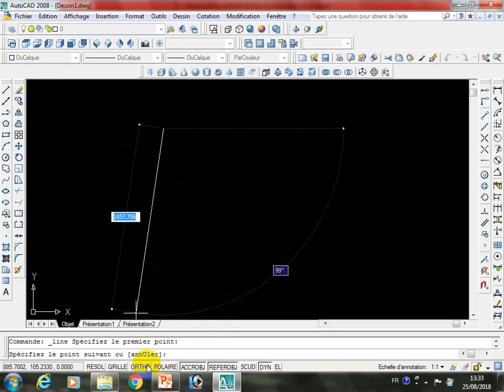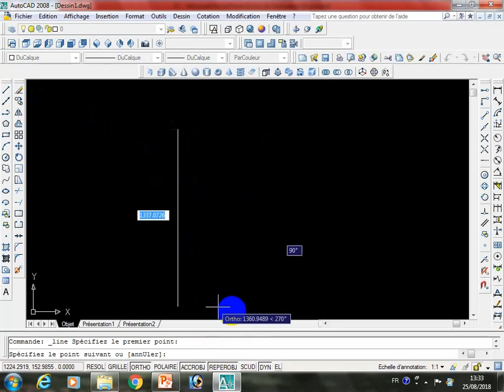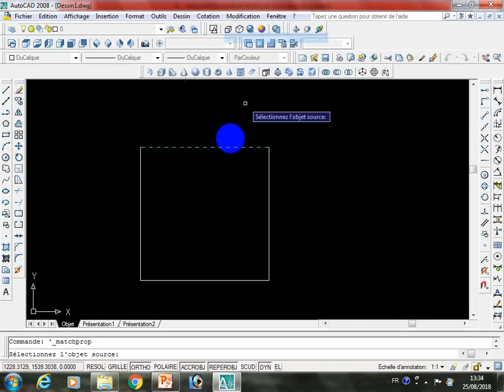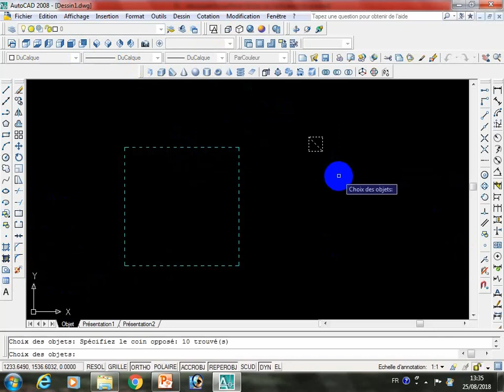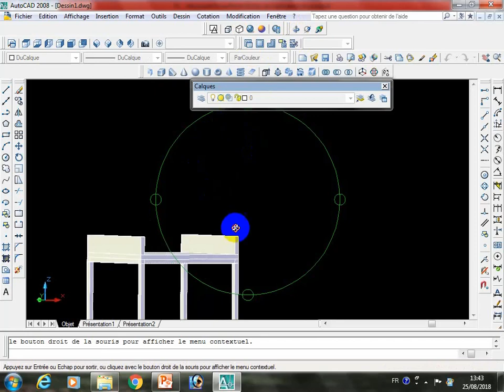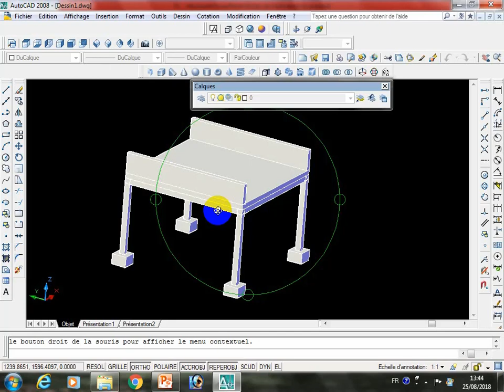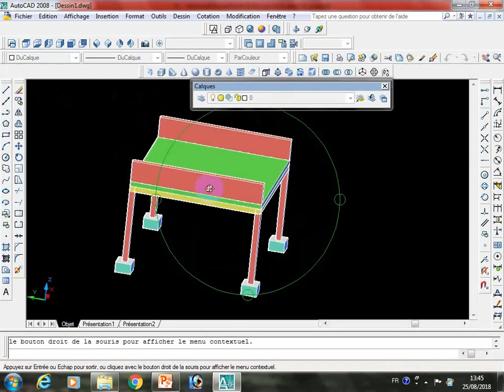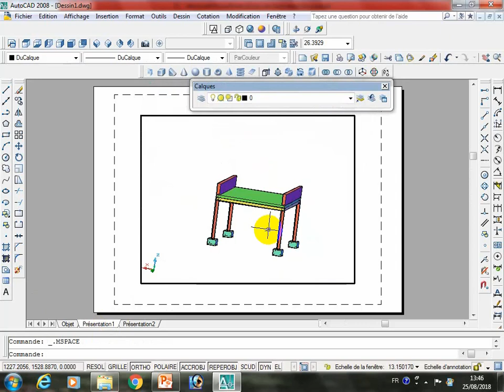Formation autocad 2d 3d Dessin N° 72 structure